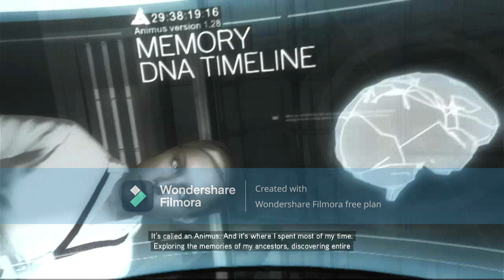assassins creed brotherhood part 1